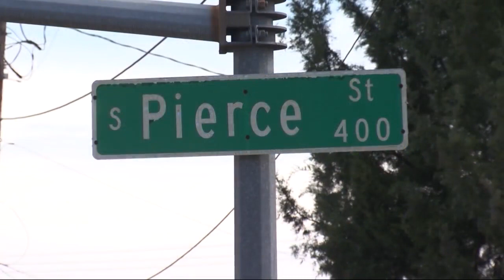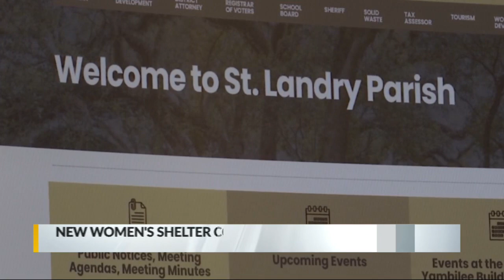2/8 Morning Rush